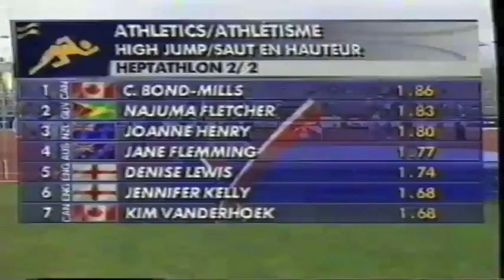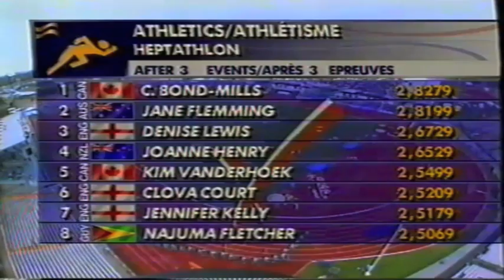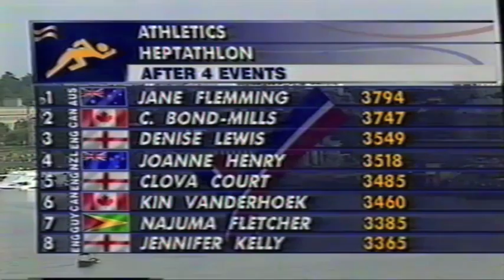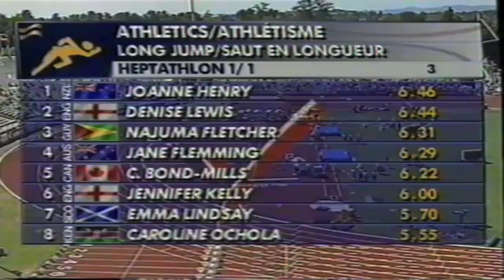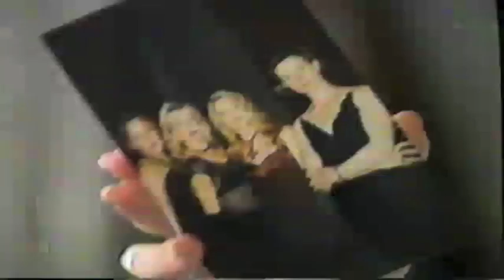1994 Commonwealth Games Heptathlon and Jane Flemming profile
1994 Commonwealth Games Victoria Canada
Womens Heptathlon
1st Denise Lewis  England 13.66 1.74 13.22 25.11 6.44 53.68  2:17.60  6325
2nd Jane Flemming Australia 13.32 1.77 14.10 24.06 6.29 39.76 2:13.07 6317
3rd Catherine Bond-Mills  Canada 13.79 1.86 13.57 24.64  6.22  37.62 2:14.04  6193
4th  Joanne Henry  New Zealand 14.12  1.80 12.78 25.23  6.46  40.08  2:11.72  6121
5  Jennifer Kelly   England  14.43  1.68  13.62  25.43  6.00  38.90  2:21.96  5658
6  Najuma Fletcher   Guyana  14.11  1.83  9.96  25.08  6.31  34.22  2:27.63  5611
7  Kim Vanderhoek   Canada  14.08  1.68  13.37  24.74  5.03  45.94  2:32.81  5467
8  Caroline Kola   Kenya  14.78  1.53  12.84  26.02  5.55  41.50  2:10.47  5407
9  Emma Lindsay   Scotland  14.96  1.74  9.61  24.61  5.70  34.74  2:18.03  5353
10th Kendall Matheson  Canada 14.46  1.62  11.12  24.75  NM  35.48  2:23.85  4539
Clova Court   England  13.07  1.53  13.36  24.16  DNS  –  –  DNF
 Lisa Gibbs   Wales  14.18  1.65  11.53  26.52  DNS  –  –  DNF
 Lillyanne Beining   Papua New Guinea  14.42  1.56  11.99  DNS  –  –  –  DNF